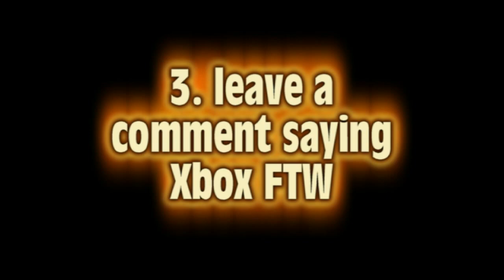Gears of War 3 Beta Code Givaway (CLOSED)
Beta Code Give Away